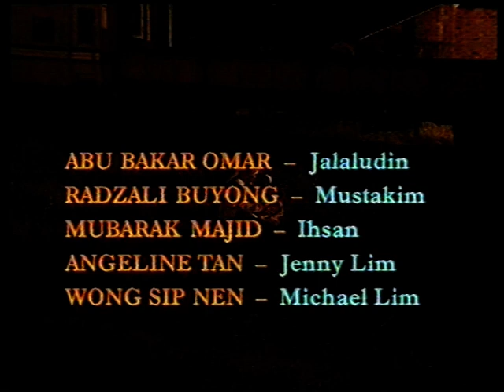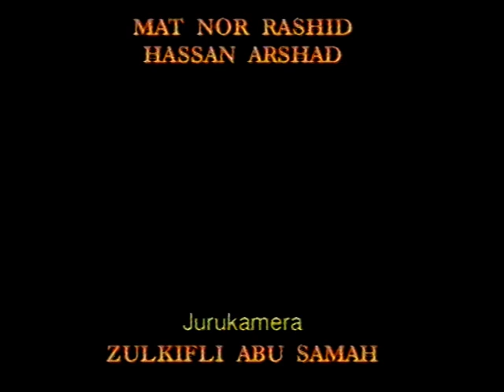Panggung rtm LANGIT MAGHRIB (part 3)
Panggung rtm sempena Hari Kemerdekaan 2002, skrip, Zainol Idris, Sutradara, Zain Ibrahim, Unit Drama RTM.